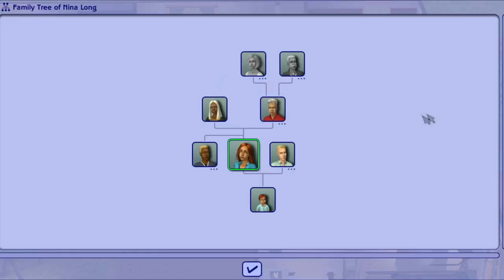Change of Plans | Genesee Legacy #50 | Sims 2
After further analysis I decided to do things differently than I'd planned.

I was born (1992), raised and still live in Poland. Hence the accent.
I play all Sims games (on PC). Although, The Sims 4 I can only play in Polish due to language restrictions, that's why you won't see it much on this channel.